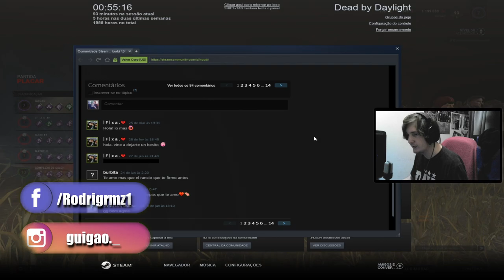HEISENBERG NO DBD?! COM MOD É POSSÍVEL! - DEAD BY DAYLIGHT MODS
HEINSENBERG:

Credits
Key Authors
krumpuswumpus
Creator
Original Authors
Capcom
Model Maker

💻 MEU SETUP:

🚀- Gravação: OBS Studio
🚀- Edição: Vegas Pro 15
🚀- Microfone: SF-920
🚀- Edição de Audio: Audacity
🚀- Facecam: Webcam HD Full